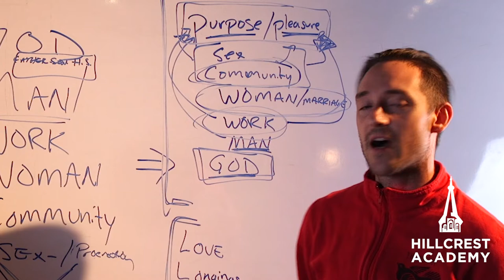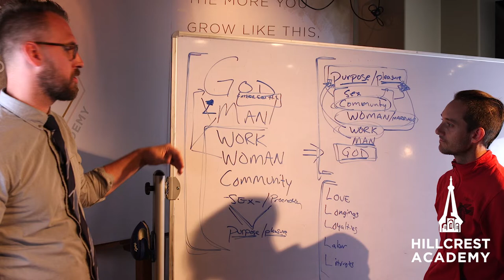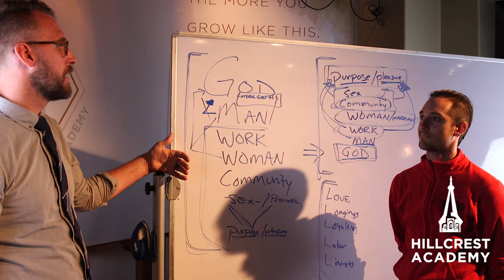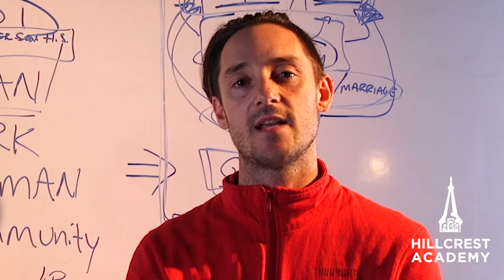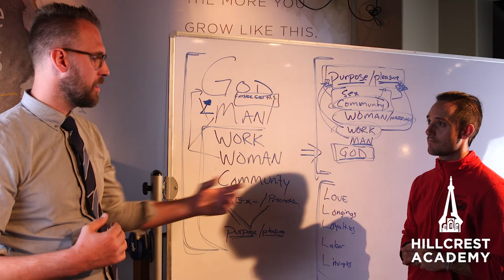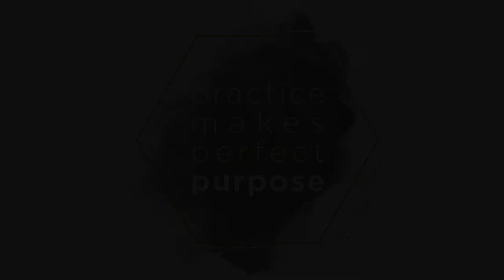Hillcrest Chapel Video | September 10, 2018